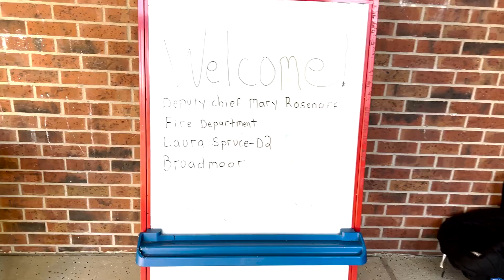Read Across America with Early Connections 2024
Thank you so much to everyone who participated with us during our Read Across America Celebration.